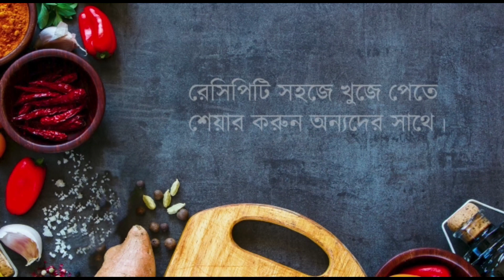২ টি ডিম দিয়ে চুলায় তৈরি ভ্যানিলা স্পঞ্জ কেক/ Vanilla sponge cake without oven/ Cake recipe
২ টি ডিম দিয়ে চুলায় তৈরি ভ্যানিলা স্পঞ্জ কেক/ Vanilla sponge cake without oven/ Cake reci

how to make vanilla sponge cake/vanilla cake without oven/চুলায় তৈরি ভ্যানিলা স্পন্স কেক/দুইটা ডিম দিয়ে ভ্যানিলা স্পন্স কেক/চুলায় তৈরি কেক/ভ্যানিলা কেক রেসিপি/স্পঞ্জ কেক রেসিপি

ভ্যানিলা কেক
স্পঞ্জ কেক
# vanilla cake
# sponge cake

your queries 🤞🤞🤞
vanilla sponge cake
sponge cake
vanilla cake
vanilla sponge cake recipe without oven
2 dimer vanilla sponge cake
vanilla sponge cake easy recipe
vanilla sponge cake easy
vanilla sponge cake with egg
easy vanilla sponge cake recipe
sponge cake
cake
vanilla cake
easy vanilla cake recipe
birthday cake